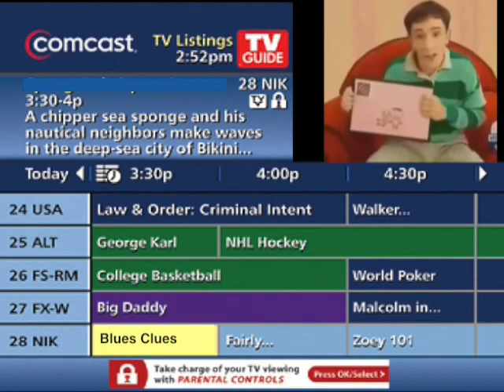*** PDX SKATERATS 10 *** (*SHINANIGENS* *TRAP* *VX FOOTAGE* *NO FUX CLIPS*)